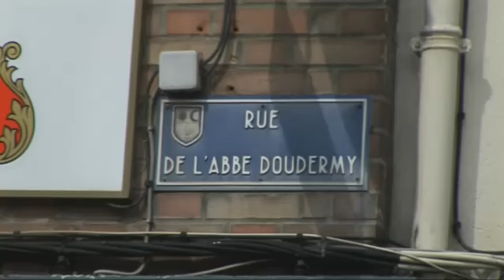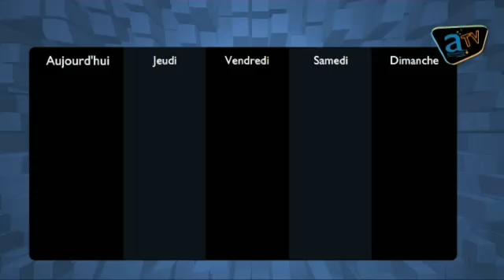Le JT - Numéro 89 : Mercredi 11 juin 2014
Au sommaire de cette édition :

- Les braderies estivales
- Un spectacle exotique
- Un fait marquant de la seconde guerre mondiale à Armentières
- La fête de la musique